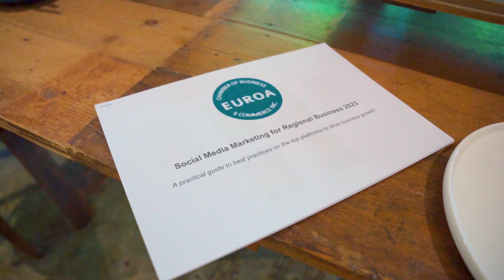Social Media For Small Business | Presentation for Euroa Chamber of Commerce 2023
This was a breakfast session presentation for the Euroa Chamber of Commerce in August 2023 where the topic of the day was Social Media for Small Business.

It was a great session with many of the local, iconic business owners in attendance.

We covered:

- most popular social media platforms
- the latest trends
- types of content to create
- how to balance "selling" content vs content that provides value

||  LIKE THE EPISODE?  ||

► HOW TO USE CONTENT MARKETING TO GROW YOUR BUSINESS | Marketing Vlog 014

||  FIRST TIME ON MY CHANNEL?  ||

What's up! My name is Anthony Murphy!

I'm a family man, businessman and digital marketer...man.

I'm a business fanatic, love tech and all things digital!

I took the leap and started my own digital marketing agency, ATTENTIOMEDIA, to help regional businesses and entrepreneurs become iconic brands!

I'd love you to follow the journey and if you get any value from this content, please feel free to share, subscribe and HIT THE BELL to turn on notifications for my weekly videos!

I appreciate you spending your precious time in doing so and hope that I provided you with value in return. There is also nothing better than hearing from people who have seen my content so please say hi or ask me any questions you might have! Cheers!